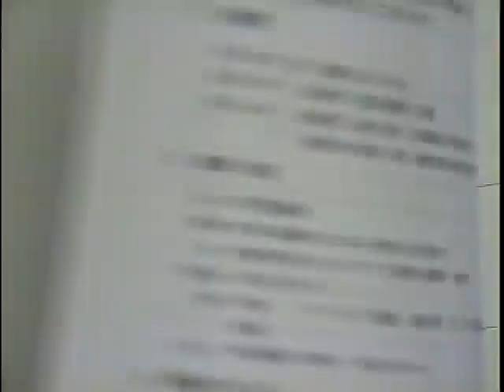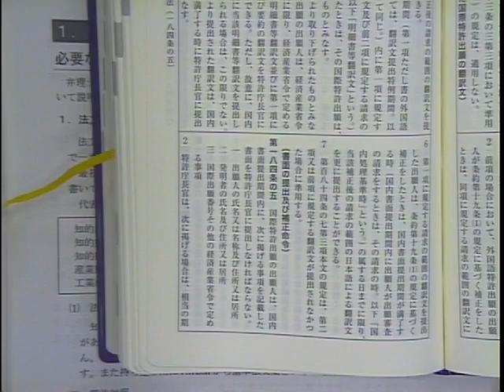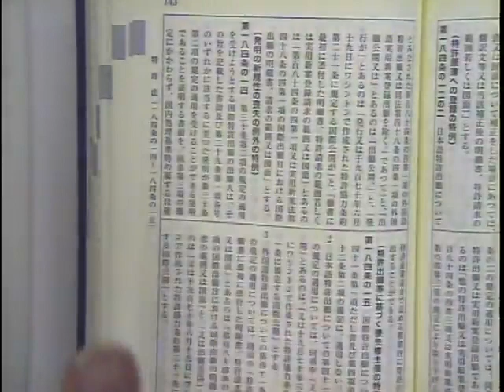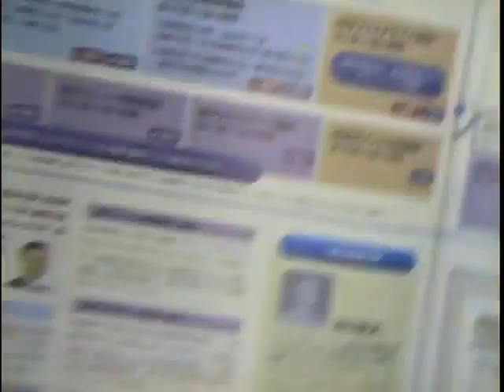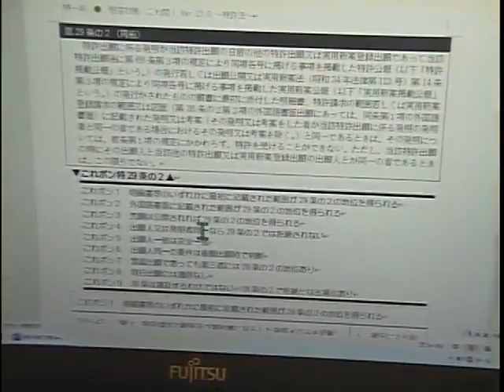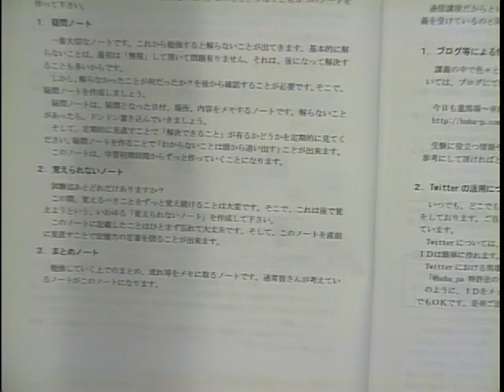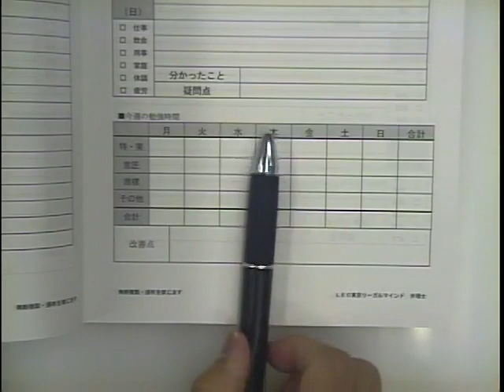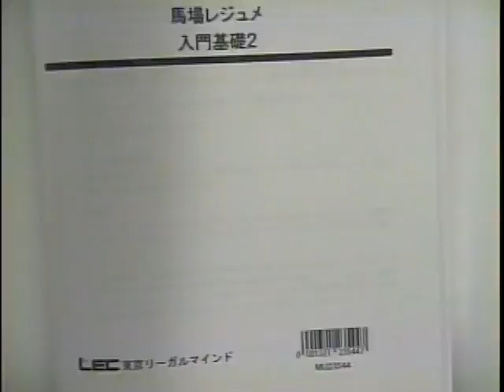【弁理士試験】基礎力セットアップ講座を体験！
この秋からスタートする短答＆論文速修コース。
今からの学習で2024年短答・論文試験の突破をするカリキュラムです。

本動画では先日開講された入門基礎第１回目の講義を体験できます。

★生講義を実施している新宿エルタワー本校のご紹介
随時、受講相談を承っております！